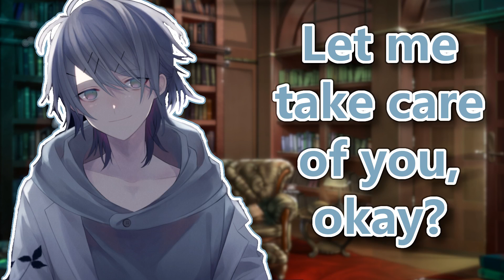Boyfriend Helps You Fall Asleep!💤(ASMR)(Comfort)(Sleep aid)(Positive Affirmations)(Kissing)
sleepy sleepy mmmm
As always, feedback is greatly appreciated!
Script by: Emi
Art by: むおん on pixiv, artsship on pixiv.
Music from:
Patrons:
Sonja B.
mel
Timestamps:
0:00 Audio